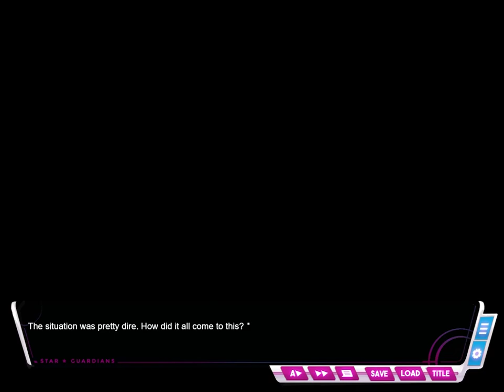Earth Defense Team Star Guardians | Miyabi's New Kitten (Part 1)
♥️♥️♥️ Expand Me ♥️♥️♥️

♥️ Playthrough Description
Destopian, an association of intergalactic villains, planned to use an artifact called Spectral Sphere to gain control of the galaxy. Pauline, a young member of resistance called Star Guardians, seized the artifact and escaped, but her spacecraft was shot down and crashed-landed on the planet earth. Together with two earthlings, Miyabi and Kohaku, Pauline formed the Star Guardians Earth Defense Force. On a rainy day, Miyabi has rescued a little kitten and named it Tiger. While finding a home for her new kitten, a Destopian villain ambushes her. Will the Star Guardians emerge victorious in this imminent threat?

♥️ Unique Characters:
♡ Miyabi - Daughter of the wealthy Hououin family who loves small animals, also known as Star Emerald.
♡ Savannah - A villain of the Destopian organization who has been unlawfully hoarding various animals to increase her strength.

♥️ About
♡ Video editing is done using Adobe Premiere Pro.
♡ This Tyrano Visual Novel is developed by Yumekakiya Circle
♡ Scenario developed by MuuMuu
♡ Illustration by Purinpu
♡ UI Design by sharpFFFFFF

♥️ Gameplay with No Commentary by Toiyama ♥️